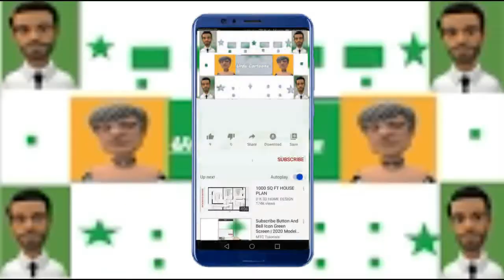english angora rabbit video youtube/Sweet Pet vlog